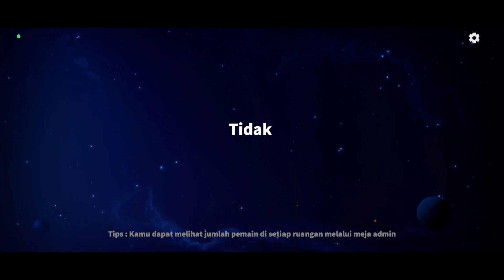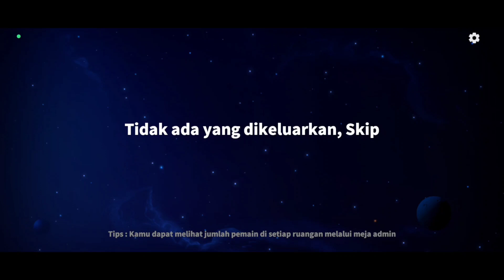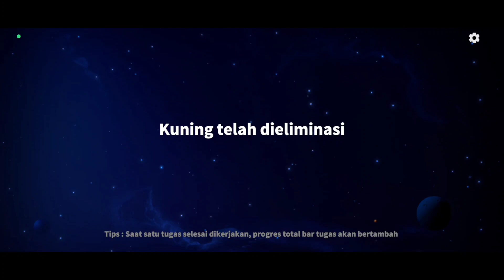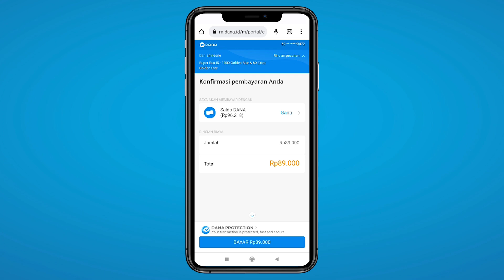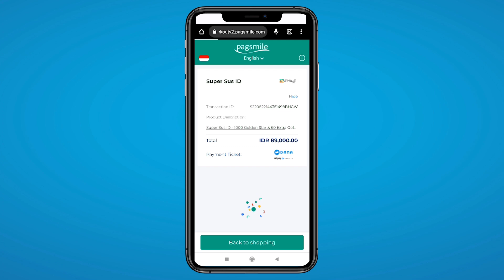WHITEJACK Tembak BLACKJACK + PESURUH!!! Adu Siapa Cepat Tembak Di Meeting!!! - Super Sus Indonesia